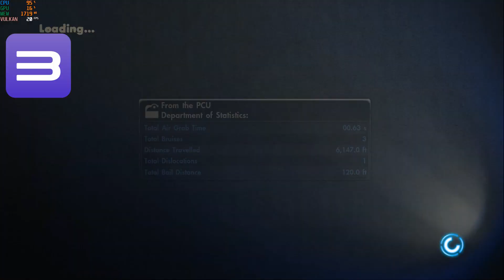Skate 3 | RPCS3 vs Xenia Canary | CONFIGURATION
Skate 3 running on the PS3 emulator (RPCS3) at 1080p, at mostly 60FPS, sometimes limited at 20FPS on cutscenes and on the training grounds; whereas the Xbox 360 emulator (Xenia Canary) has it at almost constant 60FPS, but must run at native resolution. I enabled FSR 1.0 on it, but I didn't notice much of a difference. Between the two, at this moment in time, I prefer Xenia Canary on this game purely because I found the latency to be better and thus felt better to play. It also seems like Xenia relies more on the GPU, and RPCS3 on the CPU, but it could just be on this instance.
This is running on both the latest RPCS3 and Xenia Canary builds as of the 27th of August, 2023.

- Settings on RPCS3 -
Mostly default settings.
Enable SPU loop detection
Vulkan
16x Anisotropic Filter
Auto Anti-Aliasing
PS3 Native Framelimit (I don't know for sure, but I think adjusting this will mostly just change the game's speed.)
Disabled V-Sync
Async (multi-threaded)
Resolution Scale 150% (This overwrites the "default resolution")
Prefer borderless fullscreen

- Settings on xenia-canary.config.toml -
vsync = true
postprocess_antialiasing = "fxaa_extreme"
draw_resolution_scale_x = 1
draw_resolution_scale_y = 1
gpu = "d3d12" (Haven't tested Vulkan.)

- COMPUTER -
Windows 10
AMD Ryzen 5 5600X 6-Core Processor 3.70 GHz (One core disabled)
32gb of RAM